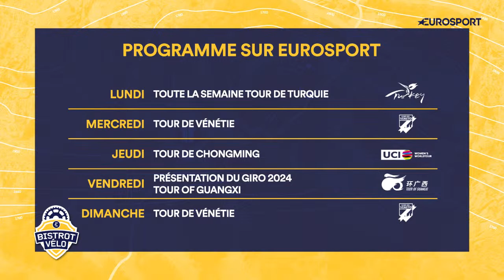Bistrot Vélo avec Cédrine Kerbaol, championne de France de contre-la-montre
Si vous suivez le cyclisme français féminin, son nom va résonner à vos oreilles : Cédrine Kerbaol est l'invitée de Bistrot Vélo, la dernière de la saison, en compagnie d'Antoine Besson. Sur l'application Eurosport et la chaîne YouTube d'Eurosport France, venez poser vos questions à la champion de France du chrono 2023 dès 18h.

La Bretonne de 22 ans s'est distinguée également en revêtant le maillot blanc de meilleure jeune du dernier Tour de France et en remportant le Tour de Normandie cette saison avec son équipe Ceratizit-WNT et mais également avec l'équipe de France en devenant championne d'Europe et vice-championne du monde du relais mixte.

C'est la dernière de Bistrot Vélo, émission hebdomadaire présentée et réalisée en direct sur la chaîne YouTube d'Eurosport France et l'application Eurosport. Merci aussi à Guillaume di Grazia et Colin Bourgeat d'avoir été présents tout au long de cette année 2023

Réalisation : Sébastien Petit - Graphisme : Quentin Guichard et Marko Popovic